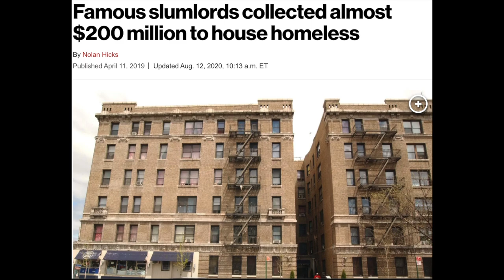WILD HOOD STORY TIME : " The Pink Slip " Audio Only Ep. 3